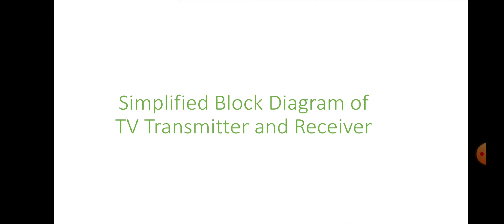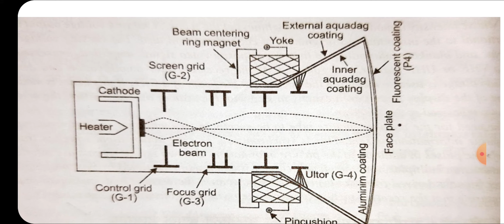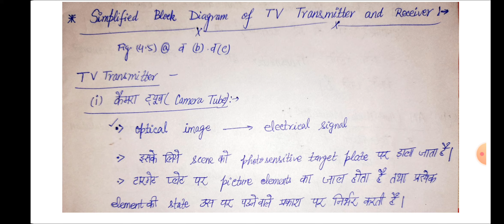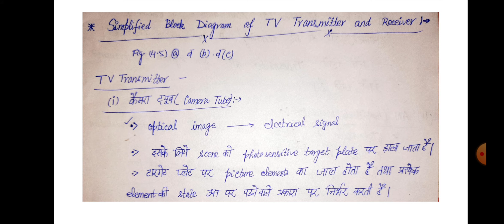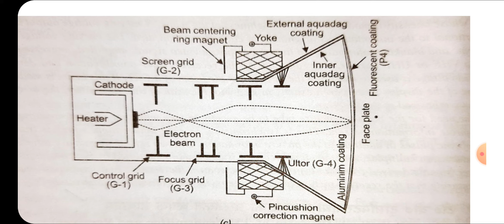Consumer Electronics Lect-23(Simplified Block Diagram of TV Transmitter and Receiver)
For 5th semester diploma in Electronics students